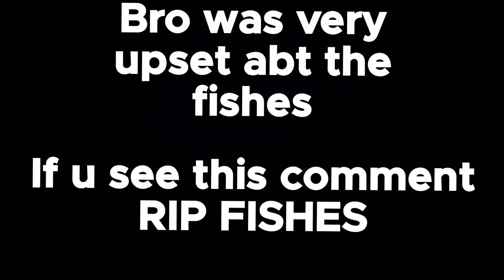FURRY UPDATE IN GORILLA TAG...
in this video I checked out the new gorilla tag update

rating
8/10 really good update

gorilla tag,
k9,
jmancurly,
elliot,
VMT,
Faaduu,
k9 music,
k9 song,
k9 song remix,
k9 theme song,
cave wave,
caves gorilla tag,
gorilla tag hunt,
mods,
modders,
gorilla tag mods,
mods quest 2,
no pc no phone,
bullied,
boxing,
punch mod,
boxing mod,
mod menu,
noclip,
fly,
plats,
plat,
platties,
platforms,
ghost,
ghost monke,
speed,
speedboost,
hacks,
fist mod,
street fight,
Rhino VR,
vr,
mines gorilla tag,
old mines,
og caves,
modding,
cave song,
og maps,
shrek swamp,
volcano,